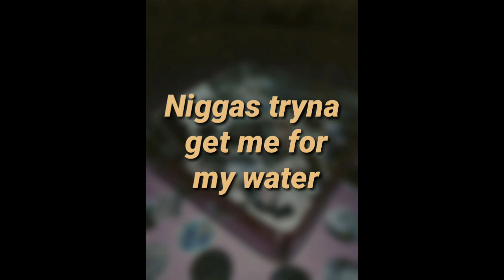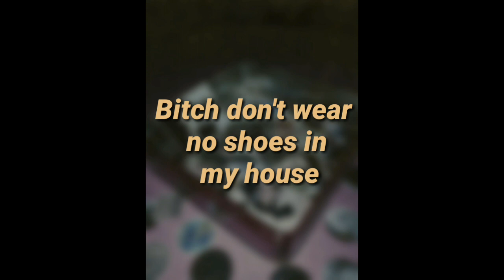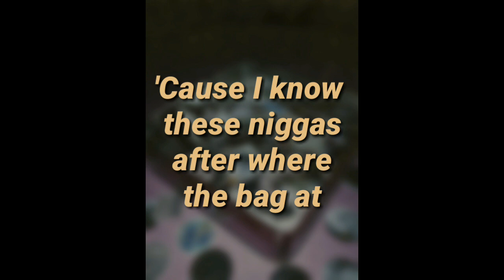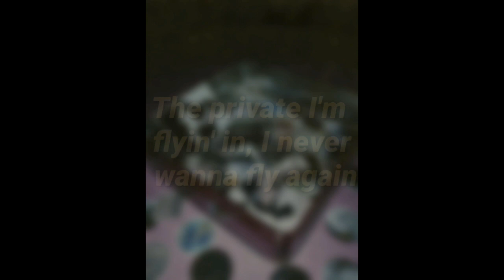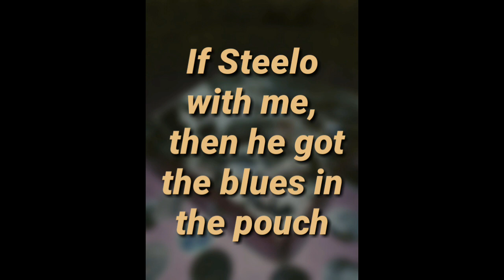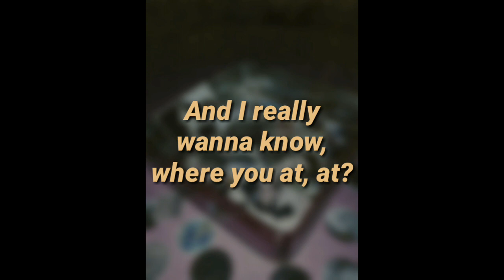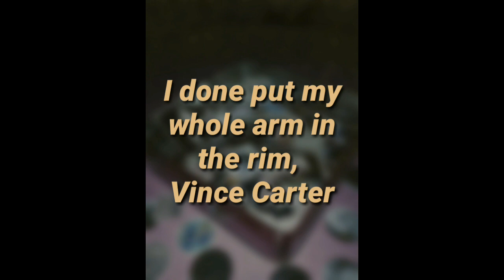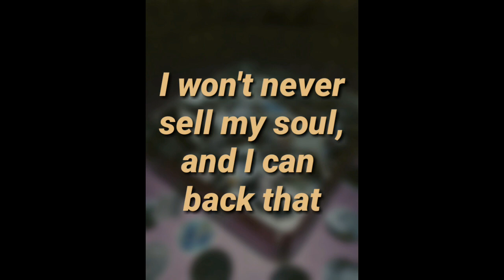Roddy Ricch - The Box (15 Minutes Straight)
Official Video